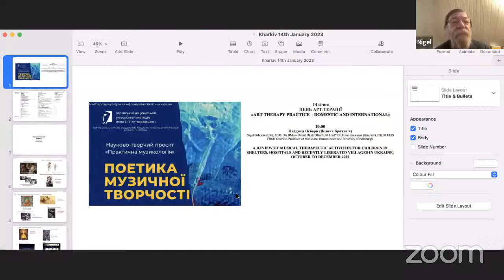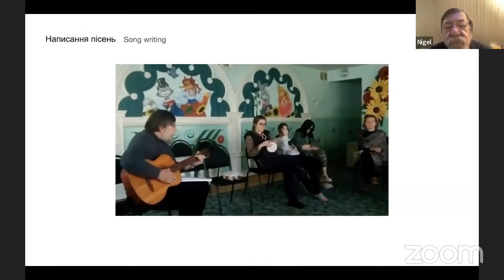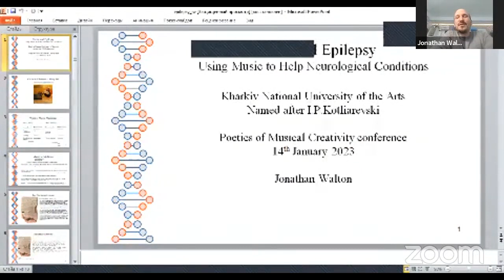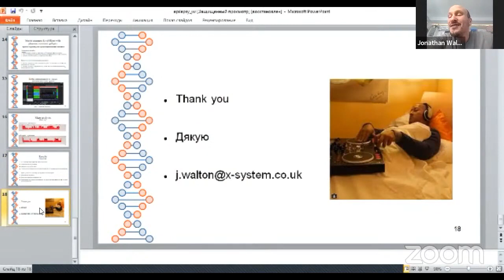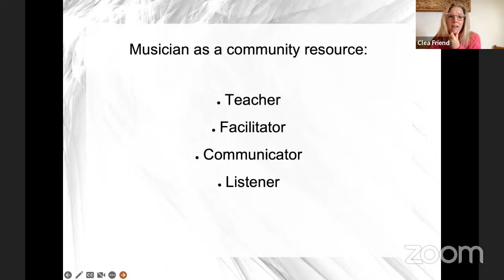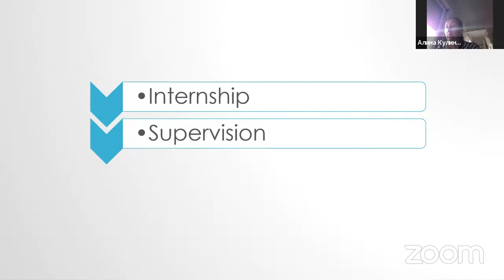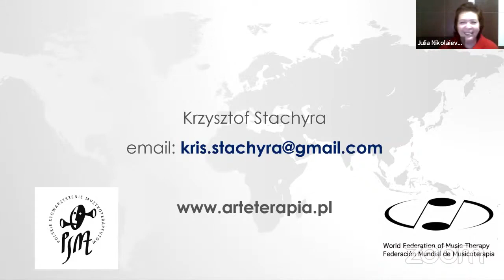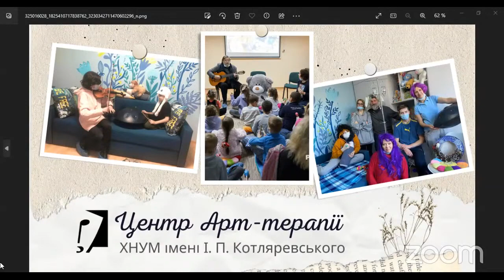Конференція «Практична музикологія»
Конференція «Практична музикологія» була організована за ініціативи ХНУМ імені І.П.Котляревського та була проведена з 14 по 16 січня 2023 року онлайн, на платформі Zoom.

Організаторки та модератори конференції – докторка мистецтвознавства, професорка Юлія Ніколаєвська та кандидатка мистецтвознавства, професорка Ірина Сухленко.

У межах конференції відбувся день, присвячений арттерапії та реалізований у співпраці з Art Therapy Force. Він об’єднав спікерів та практиків із США, Шотландії, Великої Британії, Хорватії, Канади, Польщі, України. Було презентовано «Центр арттерапії» у ХНУМ імені І.П.Котляревського та студентську арттерапевтичну спільноту під керівництвом Ю.Ніколаєвської.

Студенти університету продемонстрували відеоролики роботи з дітьми у львівському притулку та харківській дитячій лікарні, з дітьми-переселенцями з деокупованих міст України. Ці відео були створені під час занять з композитором та музичним терапевтом Найджелом Осборном у межах лекційного курсу «Music and creative arts in the community»